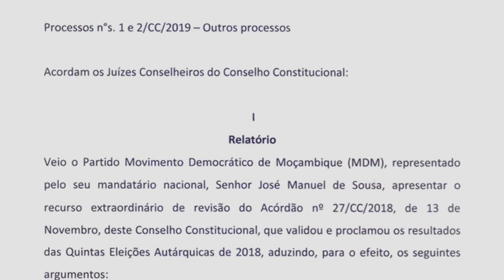POSSE MANUEL DE ARAÚJO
O Conselho Constitucional chumbou os pedidos de revisão do acórdão que declara Manuel de Araújo, vencedor das eleições autárquicas de 10 de Outubro. Assim, Manuel de Araújo toma posse amanhã como edil de Quelimane.